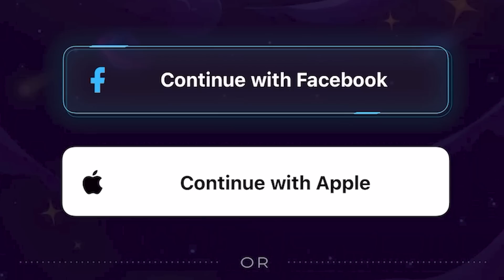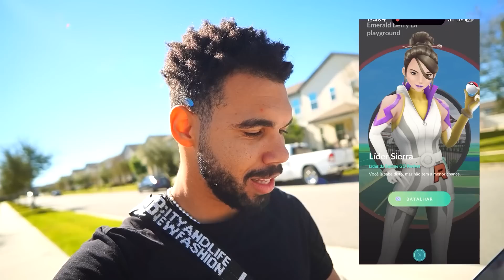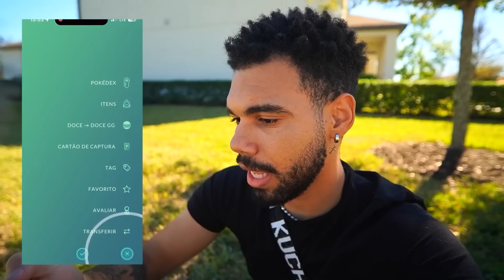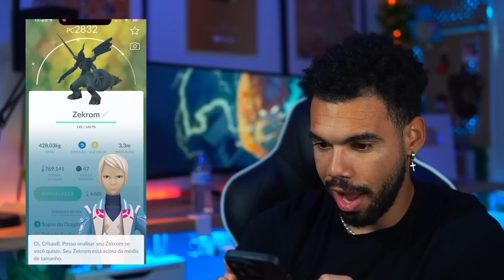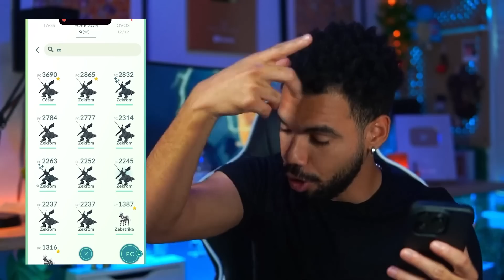ME PAGARAM PRA PEGAR ESSE SHINY | Cris